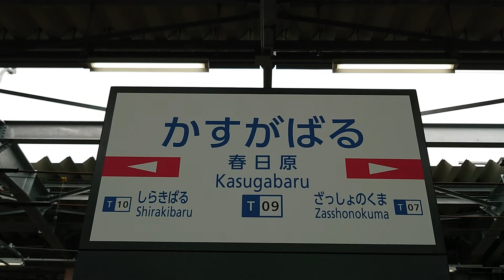西鉄(天神)大牟田線・西鉄3000系の発車（普通・福岡「天神」行き）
2022年8月28日に高架化した西鉄（天神）大牟田線の春日原駅を、西鉄3000系（普通・福岡「天神」行き）が発車します。